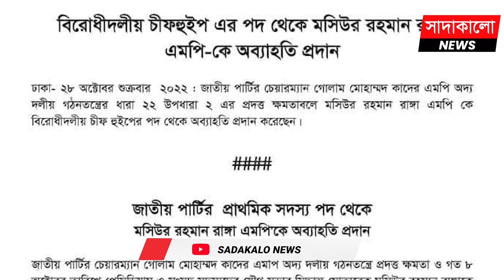বিরোধীদলীয় চিফ হুইপের পদও হারালেন মসিউর রহমান রাঙ্গাঁ ! Mashiur Rahaman Ranga । Jatiya Party ।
মশিউর রহমান রাঙ্গা । জাতীয় পার্টির সাবেক মহাসচিব। পরবর্তীতে হয়েছিলেন প্রেসিডিয়াম সদস্য। গত মাসে দলের সব পদ থেকে রাঙ্গাকে অব্যাহতি দিয়েছিলো জাতীয় পার্টি। এবার বিরোধী দলীয় চিফ হুইফের পদ থেকেও রাঙ্গাকে অব্যাহতি দেয়া হয়েছে।